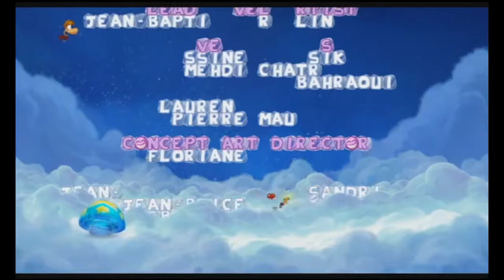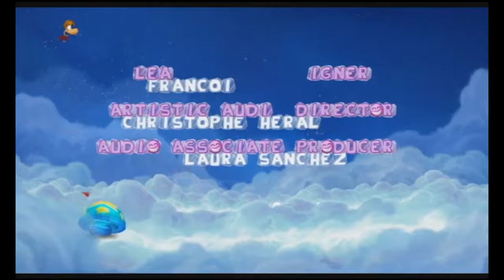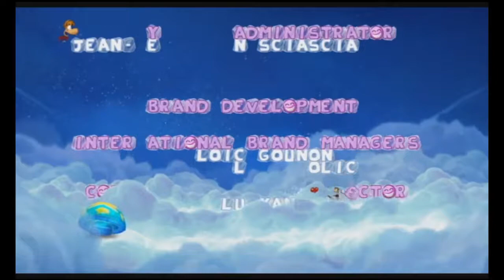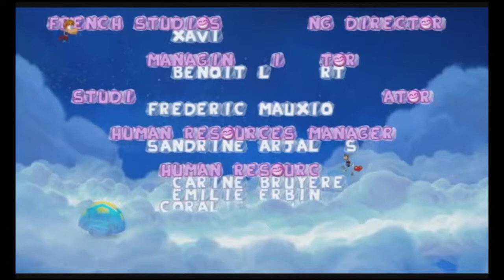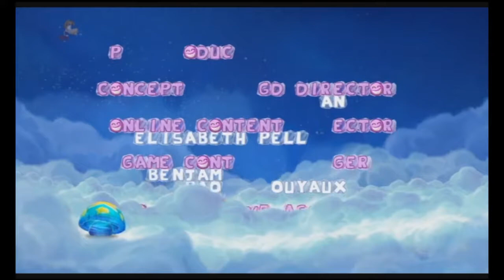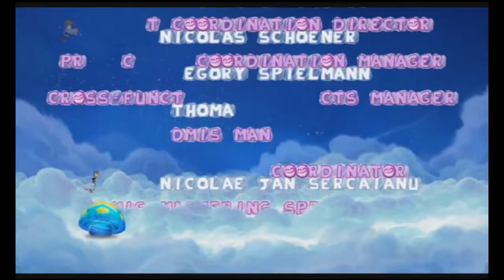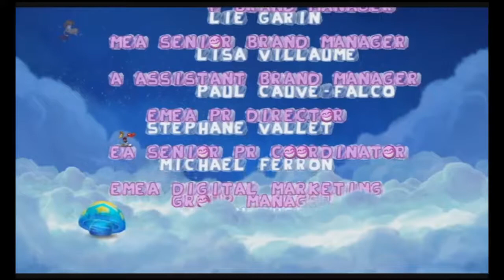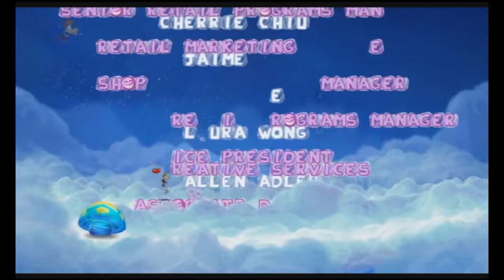Let's Play Rayman Origins w/Unova & Scrappy Part 12 - FINALE